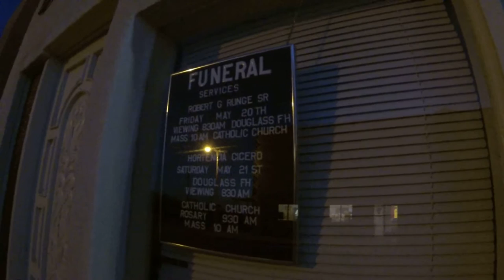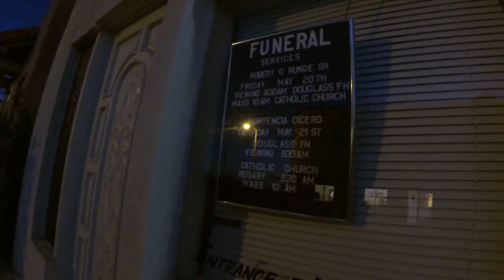Ajo Flower Shop, Copper News, Lights out at Douglass Funeral Home, Ajo, AZ, 23 May 2016, GOPR1068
Ajo Flower Shop, Copper News, Lights out at Douglass Funeral Home, Ajo, Arizona, 23 May 2016, Falcon, Hawk or Osprey? GOPR1068

David Publications Inc
Plaza Shopping Center

Raptor Free Flights: About the Birds

Raptors or birds of prey capture live prey, have large talons (nails), and a hooked beak. When looking at our Raptor Free Flight species, one of our birds doesn't quite fit all of the criteria to be a true raptor.

The Chihuahuan Raven is well known for being exceptionally intelligent birds; they are also incredibly playful. Ravens have been documented stealing windshield wipers off parked cars to goof around with them. There are even videos on the internet of ravens using toys such as jar lids for sleds, etc.

The Great Horned Owl is also a nocturnal hunter that uses its hearing and sight to locate prey. When hunting, they perch and wait for prey to scurry under them, then pounce down to capture it with their strong talons.

The Prairie Falcon is known for possessing rather irascible personalities. Despite their small size, they have been documented driving away owls and eagles from their nesting locations, sometimes resulting in the death of the eagle or owl.

The Ferruginous Hawk is a true raptor that makes the Sonoran Desert home, but only during the winter months. Their wide gape, or mouth, makes it easier for them to eat their favorite prey item, prairie dogs.

The Red-tailed Hawk is one of the most commonly seen raptors in North America; also the most commonly heard raptor as well. In every commercial, tv show, or movie, the scream used as a sound effect is the scream of a redtail hawk- regardless of the bird being shown on the screen.

The Gray Hawk almost disappeared from our desert landscape; 15 years ago there were only about 80 known nesting pairs in Southern Arizona. Through riparian conservation efforts, and practicing wise use of the land those numbers have increased to nearly 200 nesting pairs. Also, the Desert Museum is the only AZA-accredited facility to display a Gray Hawk.

The Common Barn Owl is so named due to its almost worldwide range, on every continent except Antarctica. Barn Owls are nocturnal and fly silently through the night using their acute sense of hearing to locate prey.

The Peregrine Falcon is generally considered the "fastest animals on the planet"; they are certainly the best documented. A skydiver jumped out of an airplane with a trained peregrine, and clocked the bird at 243 mph in a dive.

Unlike other raptors, Harris's Hawks hunt and live in family groups. Family groups range in size from 3 to 7 hawks. Family groups work together to protect their territory and care for their young.
Osprey (Pandion haliaetus)
Bald Eagle (Haliaeetus leucocephalus)
Cooper’s Hawk (Accipiter cooperii)
Red-tailed Hawk (Buteo jamaicensis)
Golden Eagle (Aquila chrysaetos)
Harris’s Hawk (Parabuteo unicinctus)